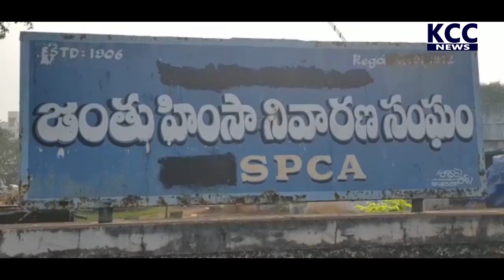JNTU VC SPCA || 15-12-2021 KCC NEWS